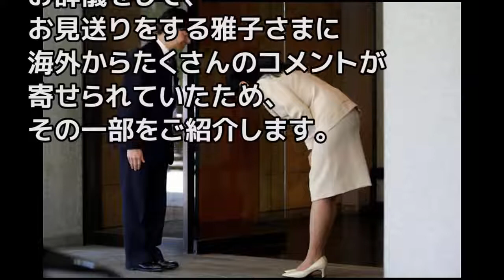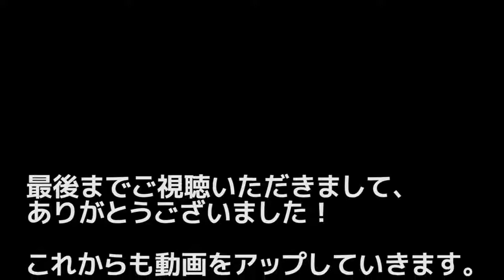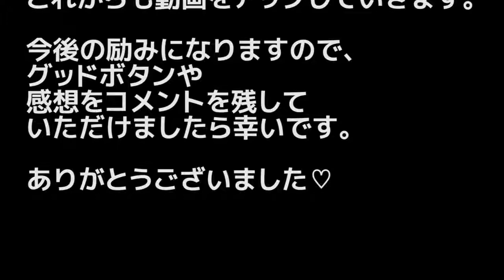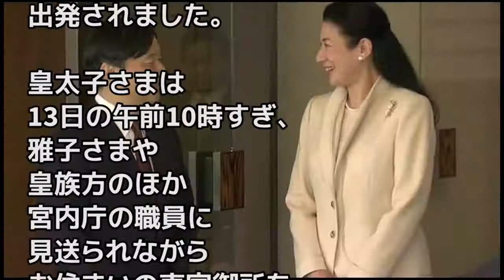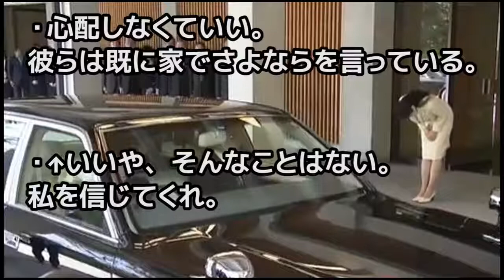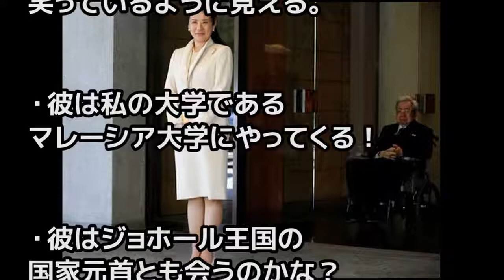【海外の反応】マレーシアに向け出発の皇太子さまをお辞儀をしてお見送りする雅子さまの姿に海外絶賛